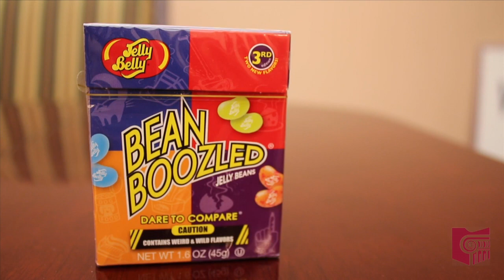Bean Boozled Challenge with Ohio State Senators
In this episode of "On the Books," the April Fools tradition continues with President Keith Faber and Minority Leader Joe Schiavoni facing off in a jelly bean eating challenge.